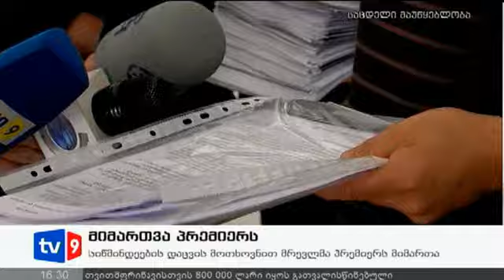ახალი 4 | მიმართვა პრემიერს | 02.11.12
მორწმუნეები პრემიერ-მინისტრს მიმართავენ. ორასამდე მართლმადიდებლური  ტაძრის ოცდაათი ათასმა  მორწმუნემ დღეს ბიძინა ივანიშვილის სახელზე  წერილობითი მოთხოვნები სახელმწიფო კანცელარიაში წარადგინა. მორწმუნეები აცხადებენ, რომ ახალი მთავრობისგან საეკლესიო სიწმინდეების, მათ შორის ანჩისხატის ტაძარში დაბრუნებას და აიდი ბარათების ალტერნატივას ითხოვენ.